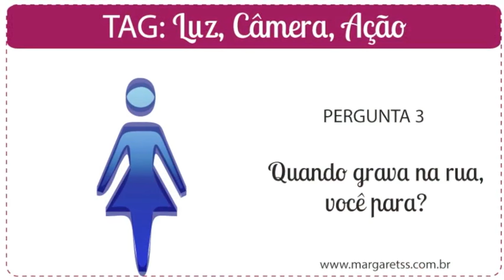Tag: Luz, Camera, Ação